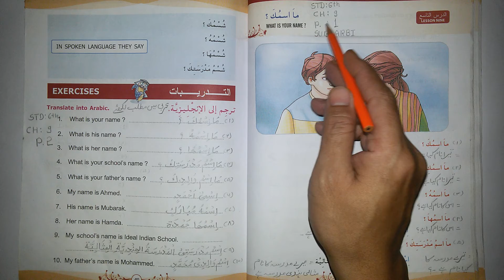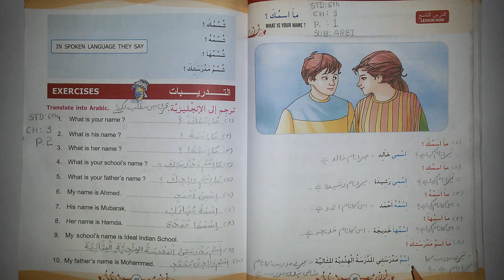STD 6 CH 9 PART1 ARBI